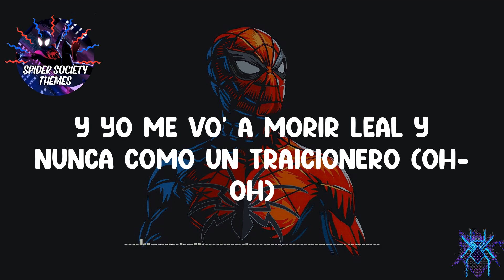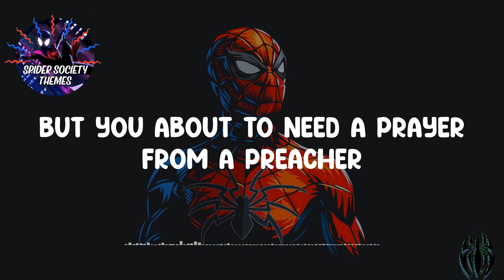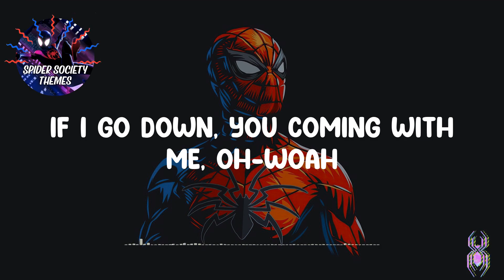🎶 Familia - Nicki Minaj🎶 (Lyrics)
Lyrics:
Father, father, unforgivable
This is my house, you made it personal
It's always trouble when they go too far
Nobody mention my familia
Father, father, could you bless his soul?
He talking crazy, I may lose control
It’s always trouble when they go too far (Uah)
Nobody mention my familia (Anuel)
La lealtad vale más que el dinero (Oh-oh)
Y yo me vo' a morir leal y nunca como un traicionero (Oh-oh)
Yo hasta doy la vida por mi familia
Y que en paz descansen los que se mueren de envidia (Amén)
Y en la familia no se falla, pero si te traicionan (Uah)
No les das la espalda, tú lo ayuda' y perdona’ (uah)
La familia primero (Oh-oh)
No lo compra el dinero, oh (Uah)
Real hasta la muerte, baby (Baby)
Real hasta la muerte, baby (Uah)
Yo nunca vo' a traicionarte
Y si tú te cae yo mismo vo' a levantarte, eh
Father, father, unforgivable (Brrr, Anuel)
Mmm, nobody pop off, nobody get murked
Nobody scream, it'll prolly get worse
Now I'm the curse, this is my terse
Before I kill 'em, I’ma torture them first
Mad, you keep, así yo soy bonita
But you about to need a prayer from a preacher
Eye of the tiger, faster than a cheetah
Hop out the spider, then it’s hasta la vista
Dead line, now you a dead man for real
Dead man for real, dead man for real
Dead man for real, I tell you dead line for real
Father, father, unforgivable
I'm on the edge, don't pull up on me
You pay the price, and that's a warning, oh-woah
Now you a dead man for real
This is my home, this is my city
If I go down, you coming with me, oh-woah